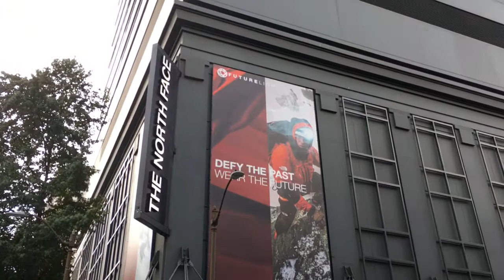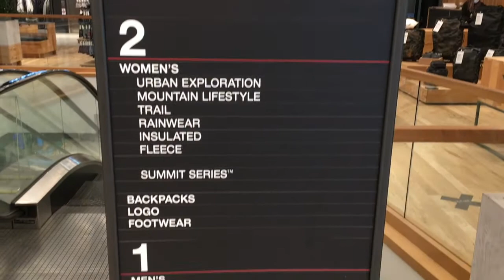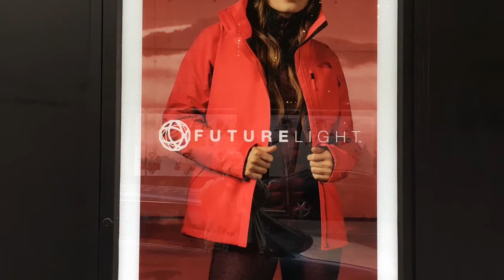Indygoes | THE NORTH FACE, Seattle